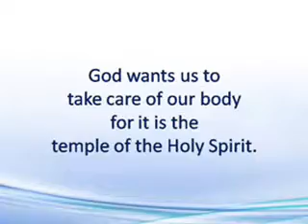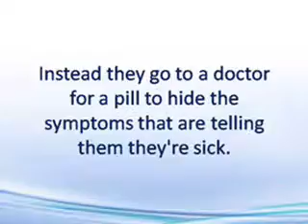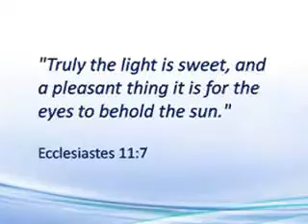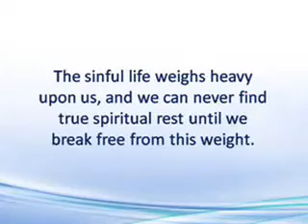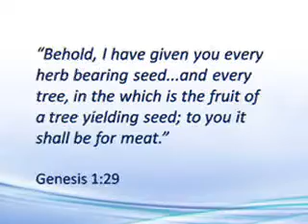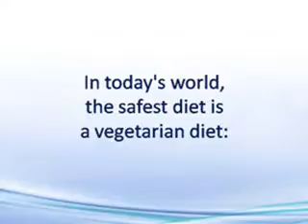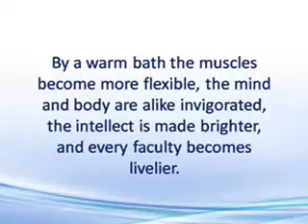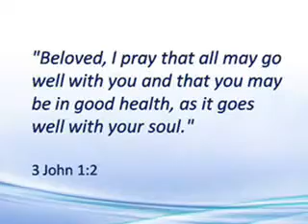Your Health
7th Day Followers of Yahushua
        We Are On Facebook
John14:1 Let not your heart be troubled: ye believe in YHWH, believe also in me.